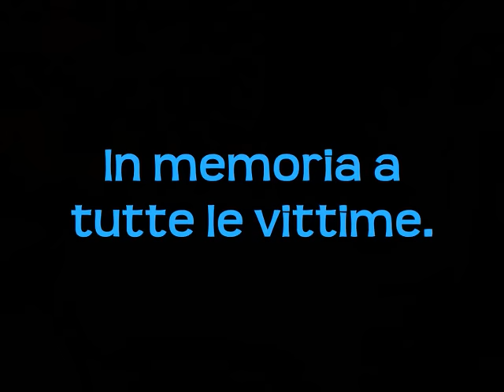Terremoto Abruzzo: Il dramma e il dolore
Il 6 aprile una scossa di terremoto di magnitudo 5,8 Richter devasta l'Abruzzo. 300 le vittime, 1600 feriti, oltre 50000 sfollati. Venerdì 10 Aprile, venerdì santo, celebrati i solenni funerali: è lutto nazionale.